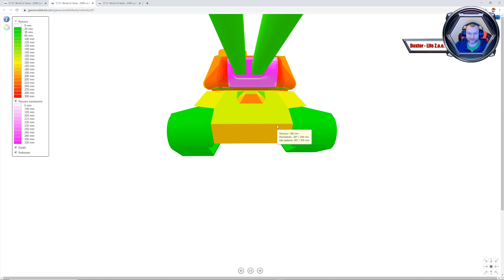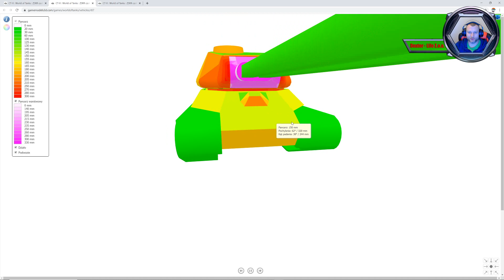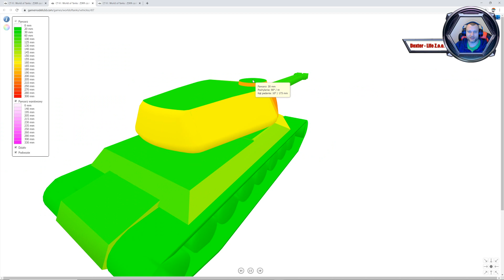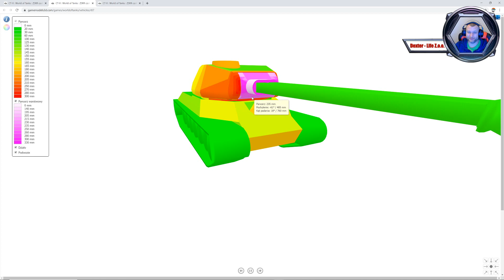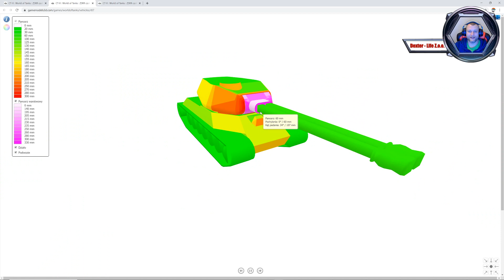World of Tanks - Dex`Garaż - ST-II